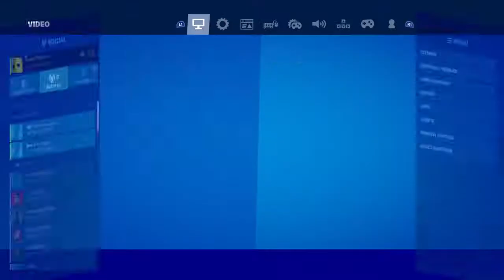Update Night (squads)